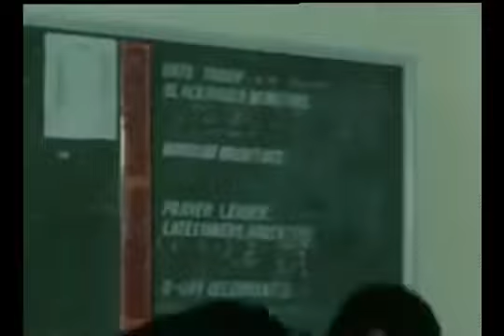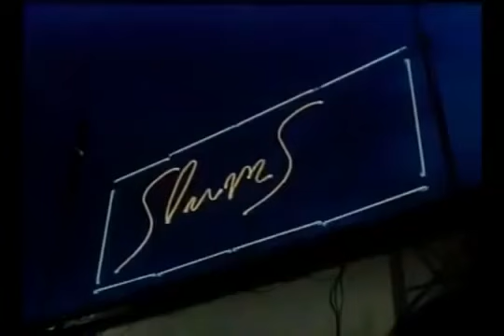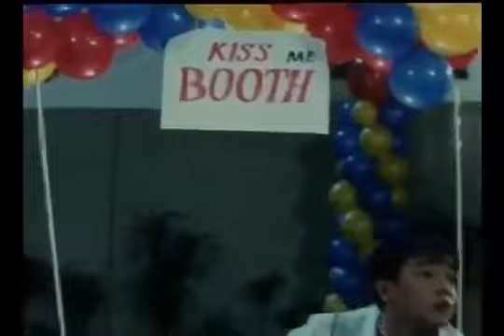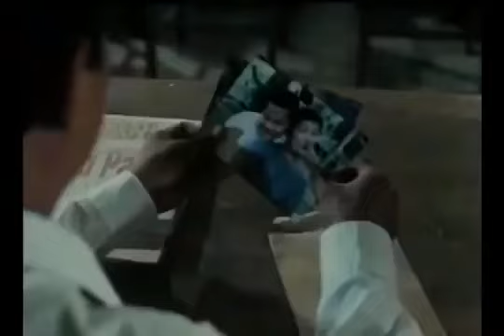Juan & Ted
Movie marathon muna tayo🎥

Juan&Ted Wanted 2000
Starring; Bayani Agbayani and Janno Gibbs

Ihanda ang panga at sumakit ang tyan kakatawa.😂😂😂